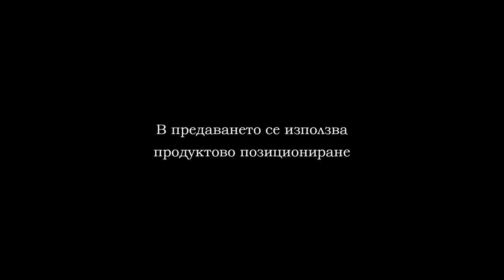11 01 2020 CHERNO MORE MANIA VARNA CITY PART 2